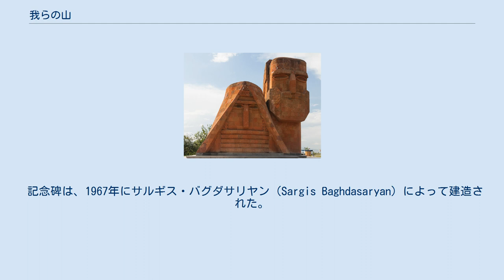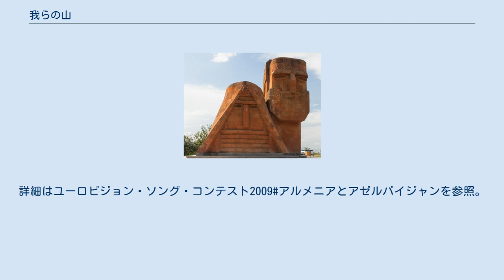我らの山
ナゴルノ・カラバフの国の象徴
地図 『我らの山』（われらのやま、アルメニア語: Մենք ենք մեր սարերը、『我らが山』・『おじいさんとおばあさん』とも）は、ナゴルノ・カラバフ共和国の首都ステパナケルトにあるアルメニア人の記念碑である。
ナゴルノ・カラバフ共和国は法的にはアゼルバイジャンの領土であるが、アルメニアの実効支配の下、事実上独立しており、『我らの山』はナゴルノ・カラバフのアルメニア人の象徴となっている。
 記念碑は、1967年にサルギス・バグダサリヤン（Sargis Baghdasaryan）によって建造された。
記念碑は火山性の凝灰岩を彫って造られている。
記念碑は老いた男女の姿をしており、ナゴルノ・カラバフの人々を象徴している。
 東部アルメニア語ではՏատիկ և Պապիկ（Tatik yev Papik）、西部アルメニア語ではՄամիկ եւ Պապիկ（Mamig yev Babig）とも呼ばれている。
石像はナゴルノ・カラバフ共和国の国章に中心的に描かれている。
 2009年のユーロビジョン・ソング・コンテストでは、この石像のイメージの使用をめぐってアルメニアとアゼルバイジャンの間で論争となった。
詳細はユーロビジョン・ソング・コンテスト2009#アルメニアとアゼルバイジャンを参照。
 ^ Artsakh: A Photographic Journey by Hrair Khatcherian, p.49. OCLC 37785365